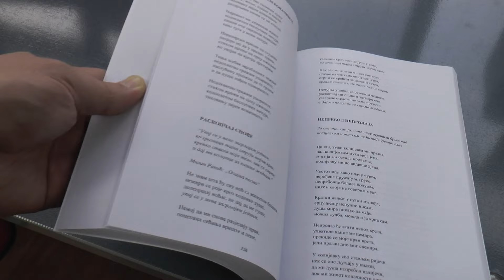Pesničko muzičko veče ''Ljubav je srce sveta''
Udruženje pisaca Kragujevca organizovalo je pesničko – muzičko veče pod nazivom „Ljubav je srce sveta“. Uz prijatnu muziku članovi ovog udruženja govorili su svoju ljubavnu poeziju.